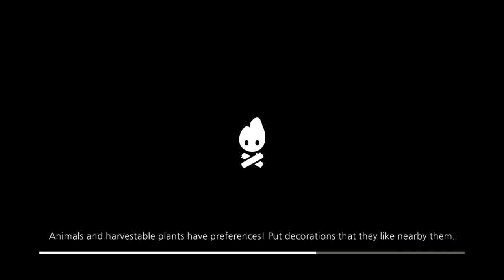Cozy Grove Playthrough - Day 66